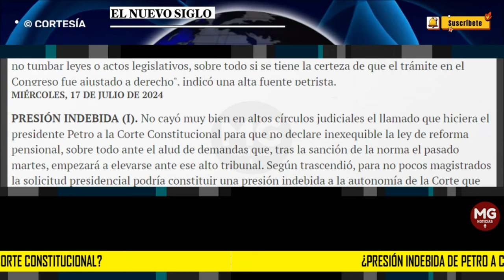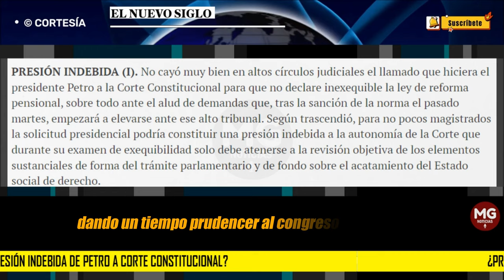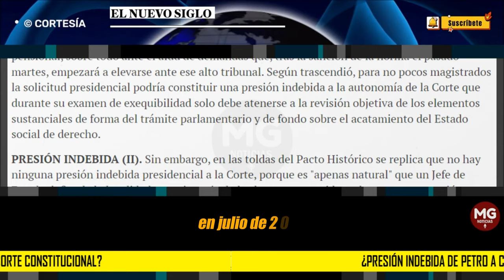❌ ¿PRESIÓN INDEBIDA DE PETRO A CORTE CONSTITUCIONAL?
No cayó muy bien en altos círculos judiciales el llamado que hiciera el presidente Petro a la Corte Constitucional para que no declare inexequible la ley de reforma pensional, sobre todo ante el alud de demandas que, tras la sanción de la norma el pasado martes, empezará a elevarse ante ese alto tribunal. Según trascendió, para no pocos magistrados la solicitud presidencial podría constituir una presión indebida a la autonomía de la Corte que durante su examen de exequibilidad solo debe atenerse a la revisión objetiva de los elementos sustanciales de forma del trámite parlamentario y de fondo sobre el acatamiento del Estado social de derecho.